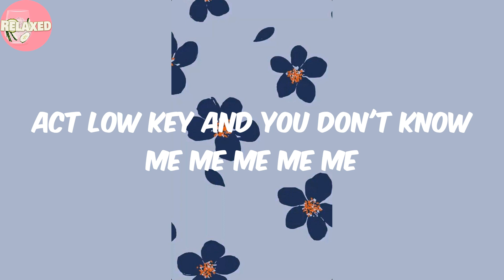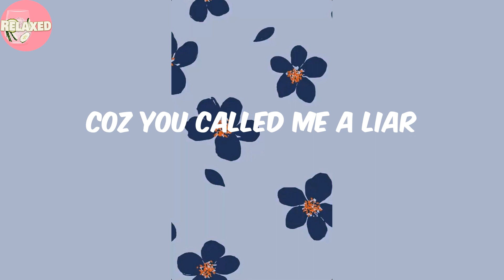Gaslight - Sio (Lyrics)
Lyrics:
In the cloak of the night, you love me in tangents
When I speak there is love with a rigorous passion
Inspire your heart with things you can't fathom
Silence is loud, fucks with your sanctum
All you really seem to do is hate, hate hate hate hate
Always looking for your next escape, scape scape scape scape
Your main demise is you scapegoat me
How you wanna buy when you pay no fee
Act low key and you don't know me me me me me
Your gaslight caught fire
Coz you called me a liar
Said my truth wasn't true
And I believed you
In your thoughts
I'm a cheap thrill
Not gonna let you have your will
There's a price that you pay and it's not in coin